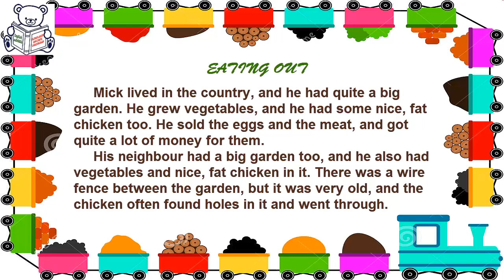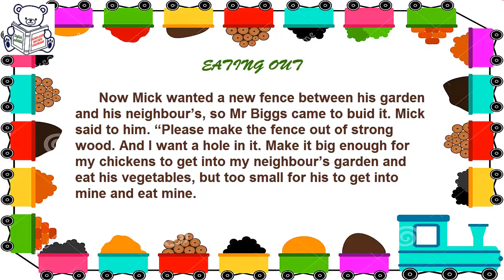English short stories for beginner – Lesson 267 - EATING OUT ✫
English short stories for beginner – Practice English by listening for Beginners. Lesson 267 - EATING OUT:
Good luck!!!